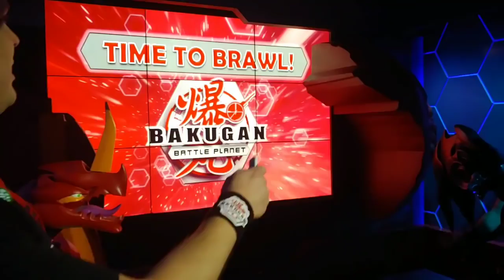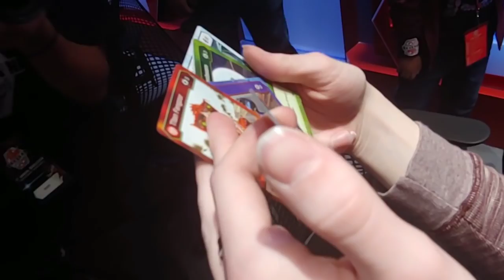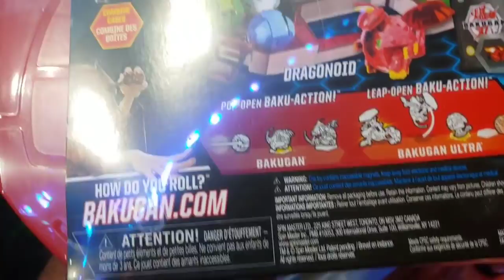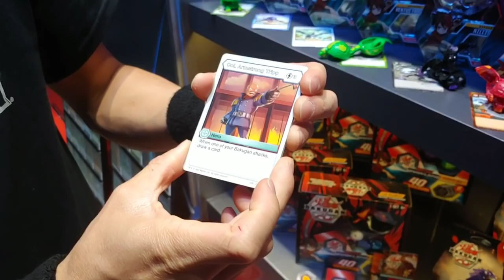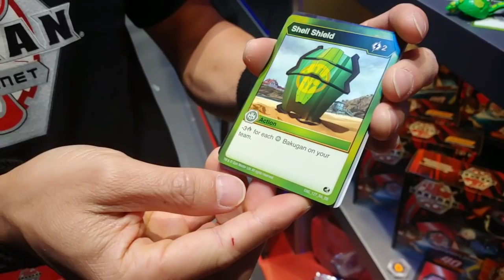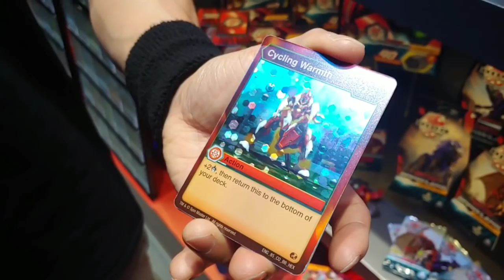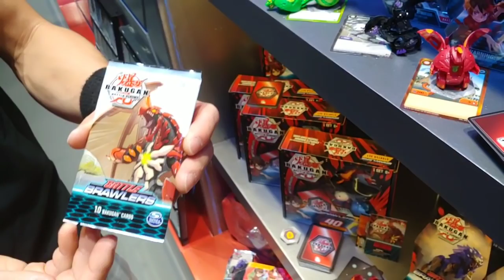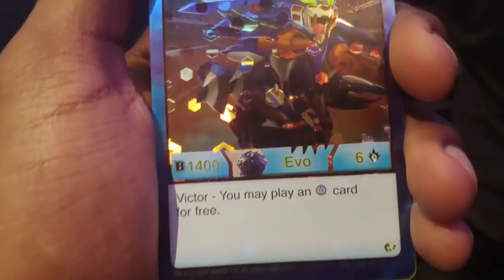BAKUGAN: THE DAY WITH SPIN MASTER!! (3/4)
Time for the third part of this epic journey in la for the amazing bakugan battle planet sneak peak launch!! We continue the tour in spin master as well as many other epic things!